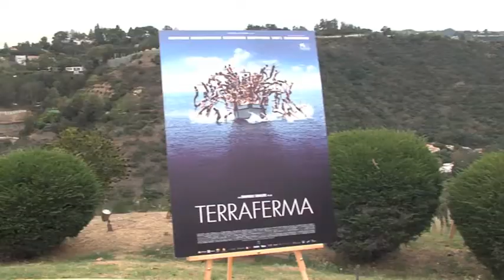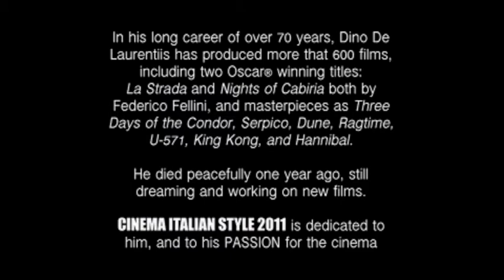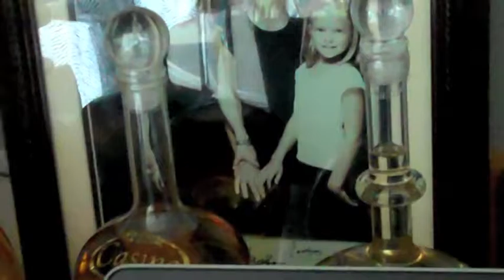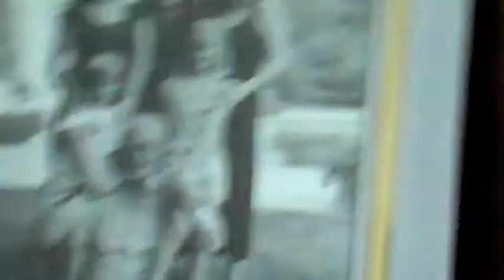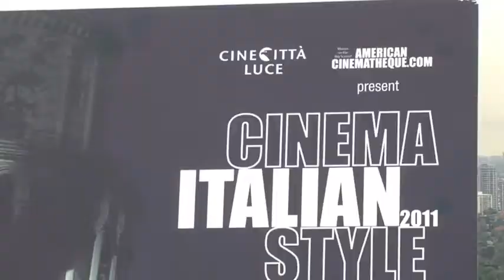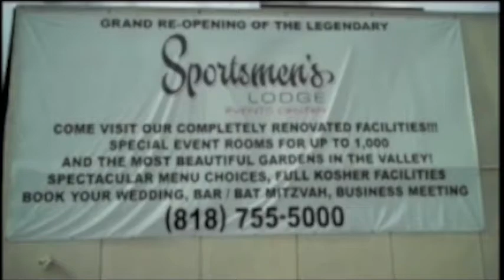Dino De Laurentiis Beverly Hills Mansion ; & Terry Gilliam,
In this segment taken from a recent TV Broadcast of Entertainment & Sports Today / Time Warner, show host Margie Rey interviews Terry Gilliam at the Beverly Hills Mansion of Dino De Laurentiis during a tribute to the legendary producer -
Dino De Laurentiis;  for the start of "Cinema Italian Style" .